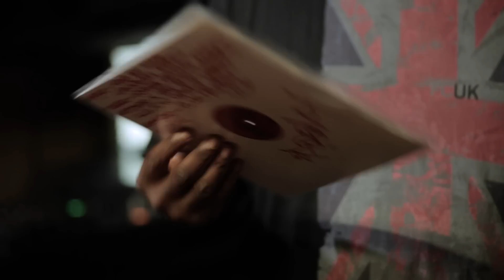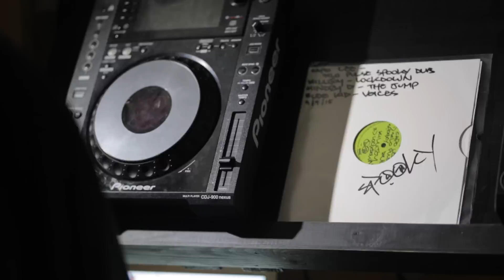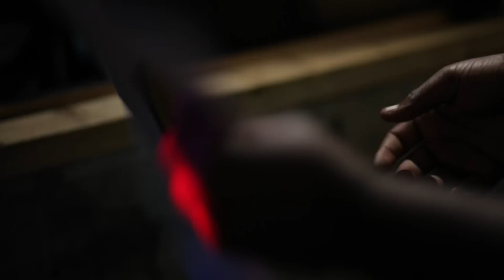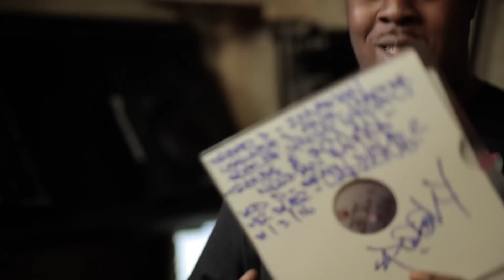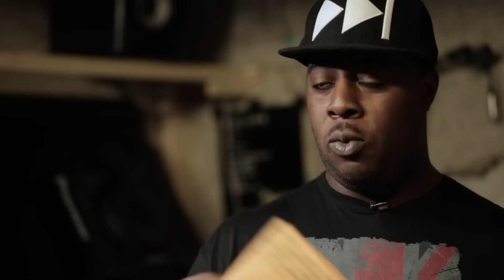Watch Spooky mix his 10 most prized dubplates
When is comes to dubplates, Spooky is your man.

The London DJ and producer is one of the most hardest working people in grime. Resident on Deja Vu, Mode FM and Radar Radio (sometimes passing through four stations a week), remixing and producing tunes, playing shows overseas and, crucially, cutting some of the most sought-after dubplates in the game.

He also made one of the hardest FACT Mixes ever and holds a spot among on my top three favourite DJs of all time. FACT linked up with Spooky at Mode FM in Enfield to film an exclusive set of his most prized dubplates, from X and Y to Z.

As he was mixing, Spooky gave us a rundown of everything dubplate related, from their status in grime’s current revival to his owning cutting style and why you should never cut a dub without permission.